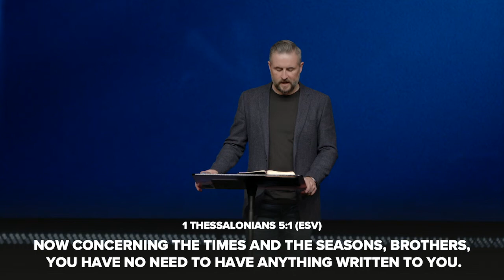The Battle // The Return of The King // Pastor Lee Cummings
The Battle is a series that will explore the spiritual realm, spiritual warfare, angels and demons, and will also examine the signs of the return of Christ found in scripture.

In the final chapter of The Battle, Pastor Lee Cummings concludes the series by sharing out of 1 Thessalonians and highlighting the end times. He focuses on shifting our attention to the return of the Lord, encouraging us to live with a sense of urgency because He's coming back.

Focus Scripture // 1 Thessalonians 4:13-18 (ESV)

“But we do not want you to be uninformed, brothers, about those who are asleep, that you may not grieve as others do who have no hope.14 For since we believe that Jesus died and rose again, even so, through Jesus, God will bring with him those who have fallen asleep.15 For this we declare to you by a word from the Lord, that we who are alive, who are left until the coming of the Lord, will not precede those who have fallen asleep. 16 For the Lord himself will descend from heaven with a cry of command, with the voice of an archangel, and with the sound of the trumpet of God. And the dead in Christ will rise first. 17 Then we who are alive, who are left, will be caught up together with them in the clouds to meet the Lord in the air, and so we will always be with the Lord. 18 Therefore encourage one another with these words.

Sermon Highlights

As believers, we must be looking for the return of the Lord and must live our lives with a sense of urgency that He is coming back

Live your life with an awareness that the last word has not been spoken

Recognize that Jesus has already won the victory on the cross. We're just waiting on His return

Live with a sense of urgency

Live soberly, Heaven is not general admission

Live expectantly

Live joyfully, because His return is our victory